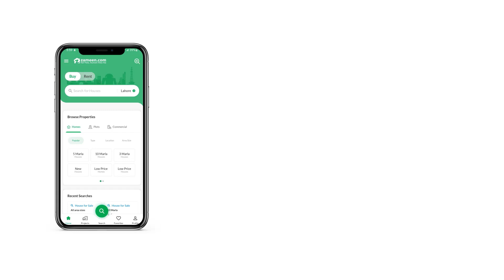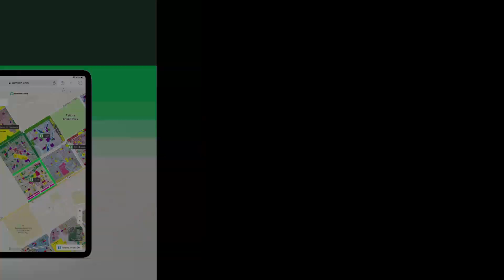3.1 MARLA OFFICE FOR RENT IN PIA HOUSING SCHEME LAHORE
newly building offices available for it
We know you were in for a treat the moment you came across this Office. Now, hurry and grab this offer. We've got you covered with this best property to rent. Moreover, it has some pretty neat features. 700 Square Feet sized property options are limited, so make your decision while it's still available. Property value at PKR Rs.  can be the best deal you can find for this type. If you are looking for a good neighbourhood, the location of PIA Housing Scheme - Block C can be your best pick. You can find modern design properties in Lahore as it is rapidly developing with new projects coming up frequently.